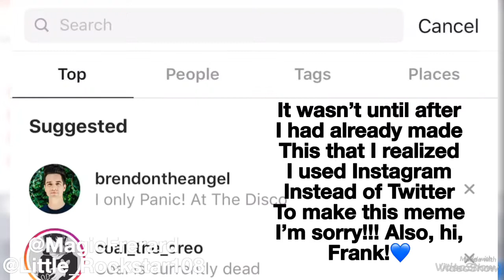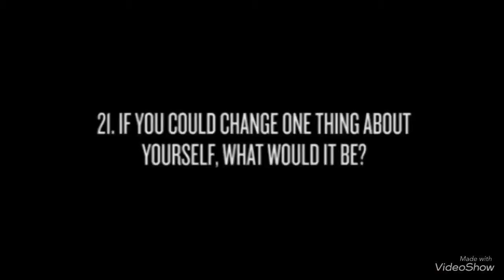I Made 29 Crack Videos Just For CrankThatFrank Not To Watch Because He Doesn’t Know I Exist by FOB